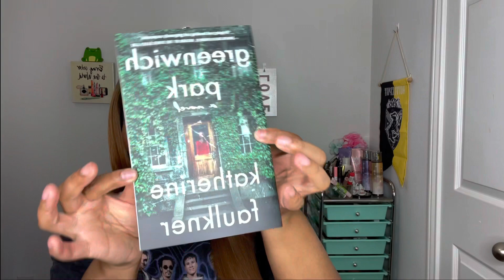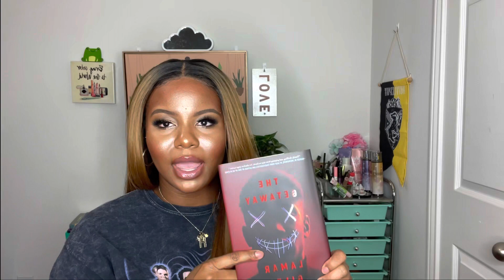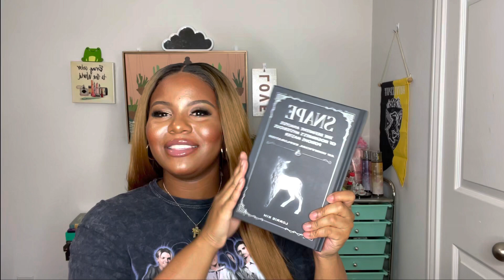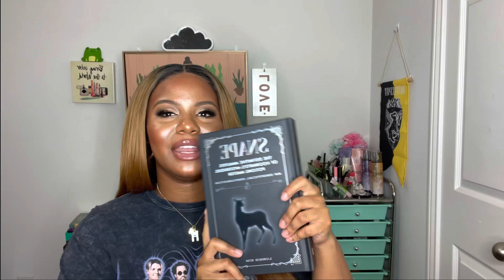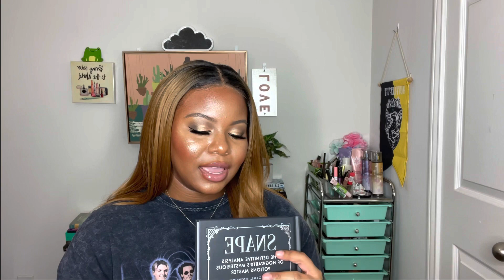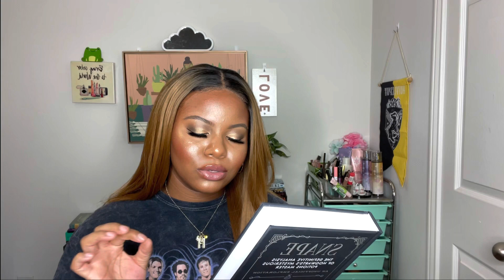Books A Million Book Haul! | Thrillers!!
Recent videos!

MERIT BEAUTY LINK

Our new goal is  10,000 subscribers  by the end of the year! I hope you become apart of the NDfam and stay a while! :) !

Greenwhich park Synopsis

In this “gloriously tangled game of cat and mouse that kept the twists coming until the very last moment” (Ruth Ware, #1 New York Times bestselling author), Helen’s idyllic life—handsome architect husband, gorgeous Victorian house, and cherished baby on the way—begins to change the day she attends her first prenatal class.

There, she meets Rachel, an unpredictable single mother-to-be who doesn’t seem very maternal: she smokes, drinks, and professes little interest in parenthood. Still, Helen is drawn to her. Maybe Rachel just needs a friend. And to be honest, Helen’s a bit lonely herself. At least Rachel is fun to be with. She makes Helen laugh, invites her confidences, and distracts her from her fears.

But her increasingly erratic behavior is unsettling. And Helen’s not the only one who’s noticed. Her friends and family begin to suspect that her strange new friend may be linked to their shared history in unexpected ways. When Rachel threatens to expose a past crime that could destroy all of their lives, it becomes clear that there are more than a few secrets laying beneath the broad-leaved trees and warm lamplight of Greenwich Park.